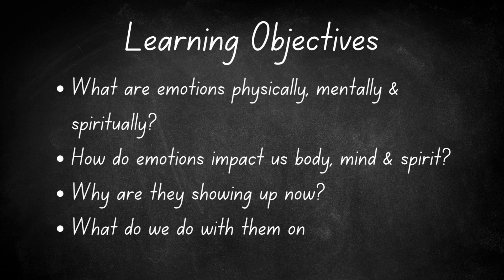Healing 101: In My Feelings - Emotional Wellbeing Pt. 1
Hey Love! Healing 101 is back!  This time we're talking about the feels. Checkout Part 1 of In My Feelings [Emotional Wellbeing Edition].

In the words of the legendary Mariah Carey...'You've got me feeling EMOTIONS, deeper than I've ever dreamed of'.  She must have been on a healing journey when she penned the lyrics because that is the unavoidable by-product. In this episode we take a closer look at our emotions and how to process them optimally. Let's get into it!

Get my Free Reading List (The 5 Books That Changed my Life)

Check out the full podcast on Spotify [Vodcast Available], Apple Podcasts or wherever you listen to your podcasts.

Live, Love & Thrive!